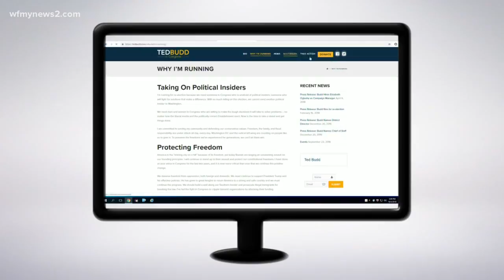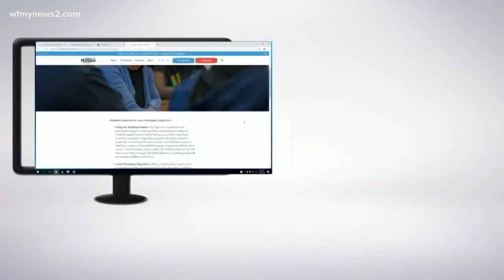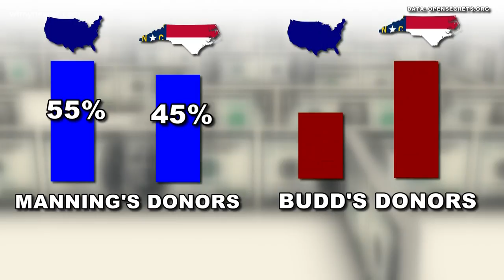Closer look at Ted Budd vs Kathy Manning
From the money they raised, to where they stand on key issues, take a closer look at one of the biggest election races in our area.